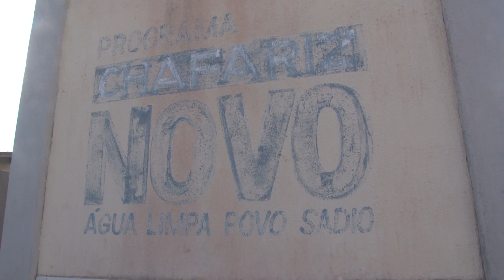Moradores do Limoeiro em Pacajus reclamam da falta de água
Segundo um morador o problema seria a bomba do Chafariz que estaria queimada há mais de 6 dias.

Instagram 📸 @tvdagenteceara I Facebook 🔵 /tvdagenteceara